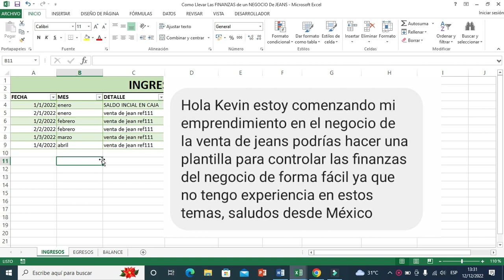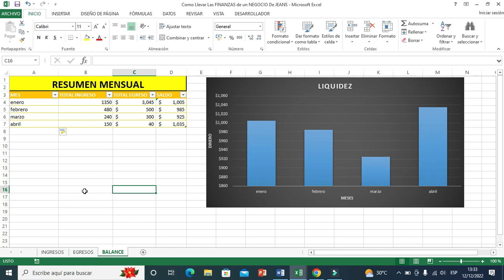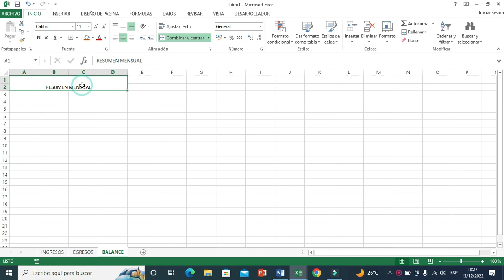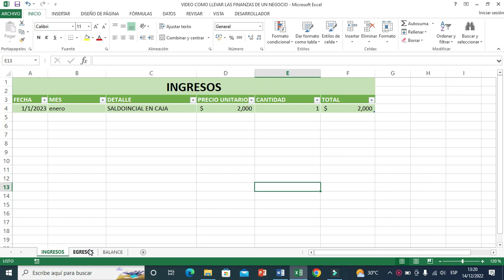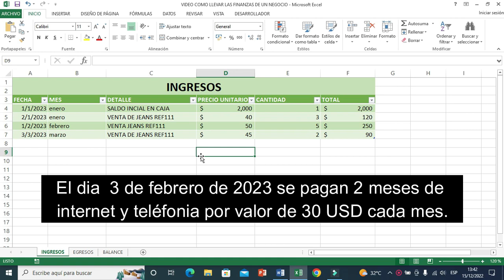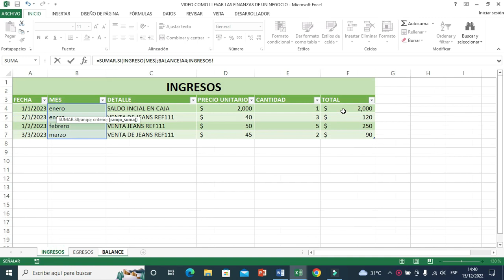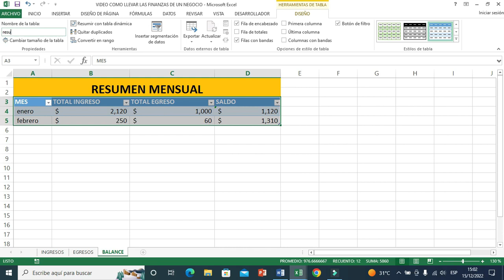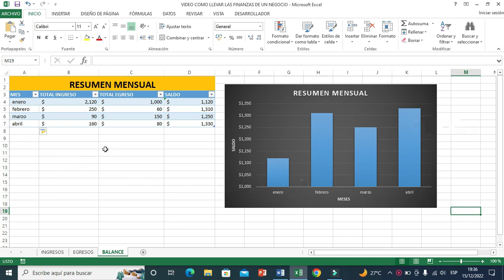COMO LLEVAR EL CONTROL DE INGRESOS Y GASTOS DE UN NEGOCIO EN EXCEL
COMO LLEVAR EL CONTROL DE INGRESOS Y GASTOS DE UN NEGOCIO EN EXCEL te ayuda a saber a donde se va tu dinero y cual es la situación en la que te encuentras para hacer frente a los gastos e inversiones que puedas necesitar, en este video aprenderás desde cero a llevar las EL CONTROL de un negocio de forma fácil aunque no tengas experiencia.